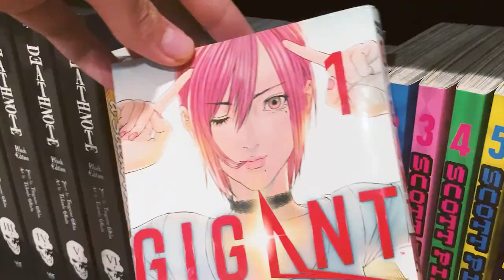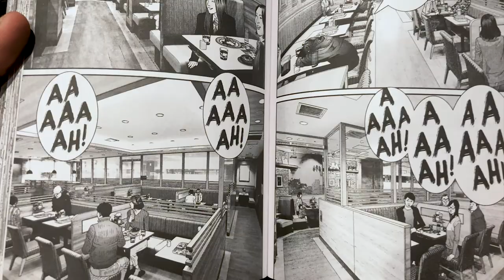This Manga is... Weird... | Gigant Review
This might be the WEIRDEST manga I have ever read. It seems like the internet is pretty torn over it. People either love it or hate it.

I know it seems like I bashed it a lot in this manga review, but honestly, I didn't think it was terrible. I think the third volume which comes out in November will be the deciding factor for me of whether I continue reading or not.

Read GIGANT by Hiroya Oku